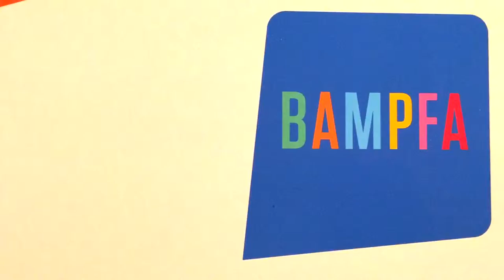Batiste at BAMPFA Opening Gala | Jan 2016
We built a Batiste bar cart out of drift wood and other found objects and hauled it into the brand spanking new Berkeley Museum of Modern Art for the grand opening.